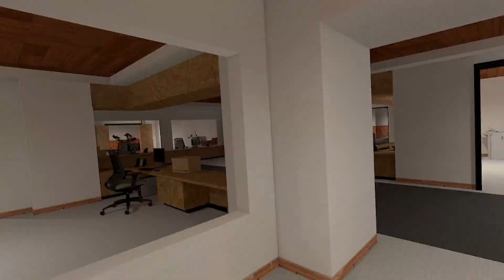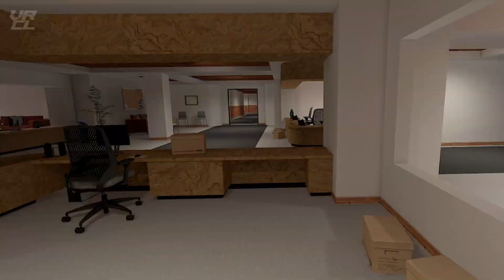Pavlov #046 con VRChile - Buen ping mala puntería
To join and participate, here is the discord!
Si queres participar, acá te dejo el discord
Con Assetto Corsa Chile!

Síganlo!